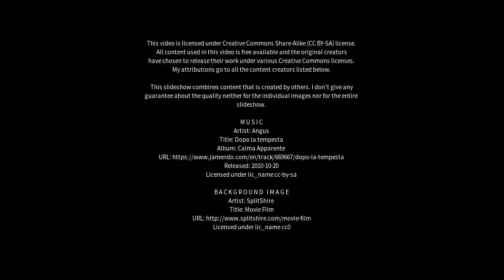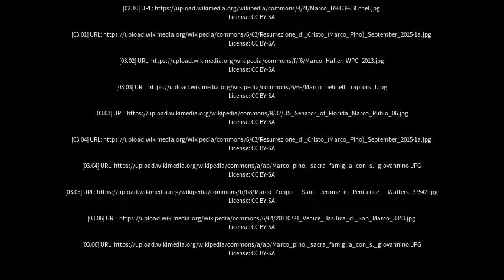Best places to visit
Best places to visit - Marco (Brazil) Best places to visit - Slideshows from all over the world - City trips, nature pictures, etc.